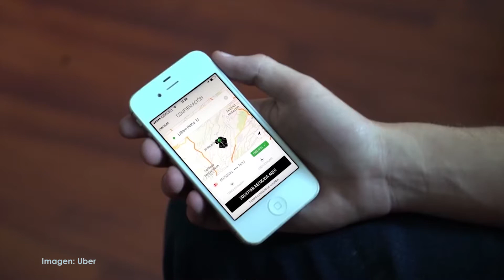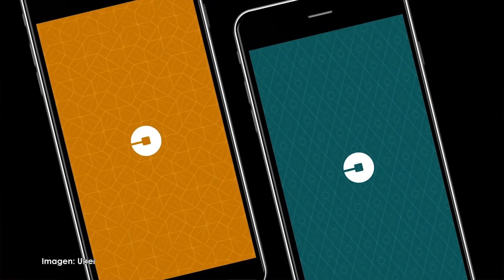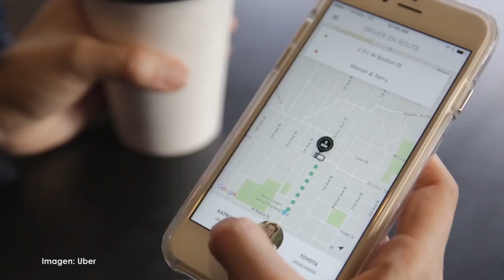Proyecto Puente / Reportaje / Entrevista con chofer de Uber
Entrevista con Cecilia Ramírez, chofer de vehículo Uber que arranca operaciones el 8 de marzo en la ciudad de Hermosillo.

Entrevista: Marlene Valero
Video: Alejo Gastélum
Gráficos: Alejo Gastélum